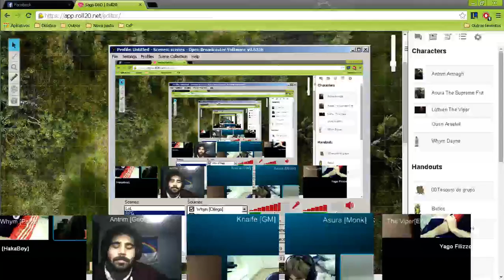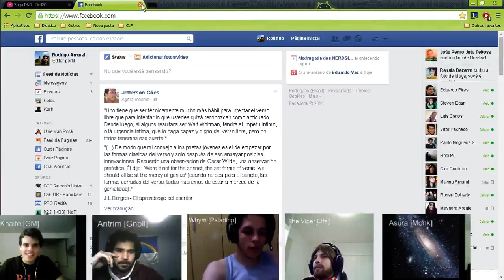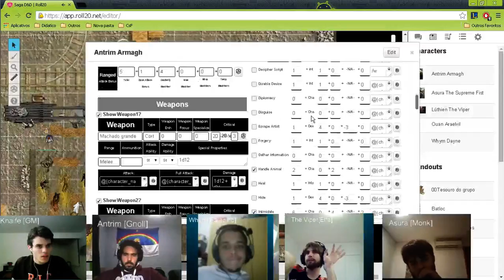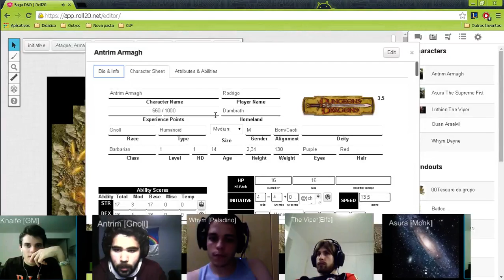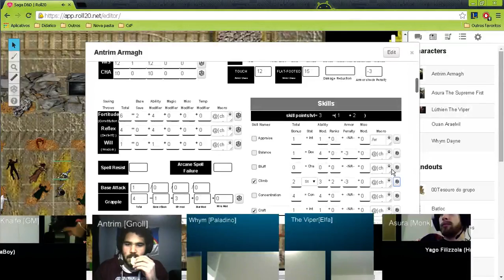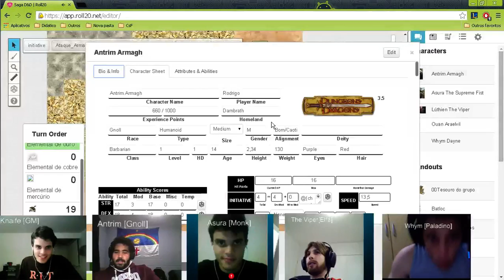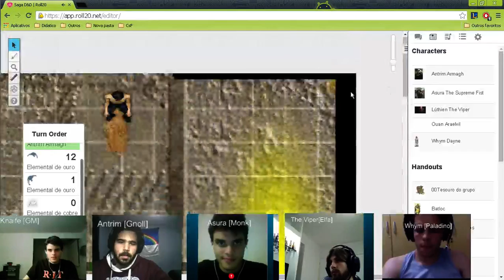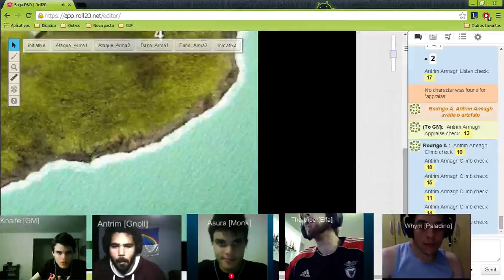Saga D&D episódio 6 - 1 / 2